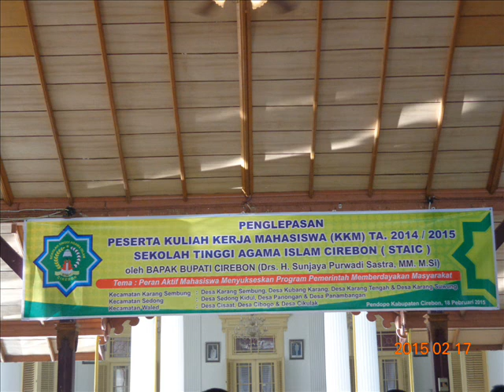KKM 2015 STAI CIREBON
Pelepasan KKM STAIC Tahun 2015 di Pendopo Kabupaten Oleh Bapak Bupati Cirebon "Drs. H. Sunjaya Purwadisastra, MM., M.Si"